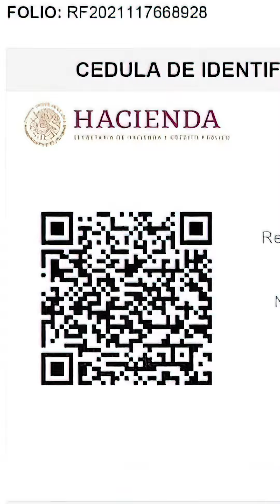GTR Academy ESTAFA o Legal 😱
GTR Academy cumple con toda la ley, somos una empresa creada para perdurar en las décadas, para que tu puedas emprender con nosotros con toda confianza de que el residual que estas creando puedas disfrutarlo tú, tus hijos, tus nietos e incluso tus tataranietos.

GTR Academy esta Constituida como una empresa, en la imagen podrás ver el RFC ante departamento de impuestos mexicano, además de nuestro registro ante IMPI-

Registro oficial: 1956876

Genera Tu Riqueza

Artículo en revista reconocida Internacionalmente llamada Bussines for home.

Además tenemos nuestra propia película de cine la cual puedes ver en el siguiente enlace:

Quien hace las cosas bien no tiene miedo a mostrarse , y en GTR asi somos, de hecho yo soy el CREADOR DE GTR y muestro mi día a día en Instagram, te invito a que me sigas, ve al siguiente enlace:

Aunque no es indispensable para que te inscribas y ganes dinero conmigo, ni tampoco estamos obligados, por cortesía he decidió mostrarte todo esto.

Ahora coméntame,

¿ya estas listo para inscribirte?.